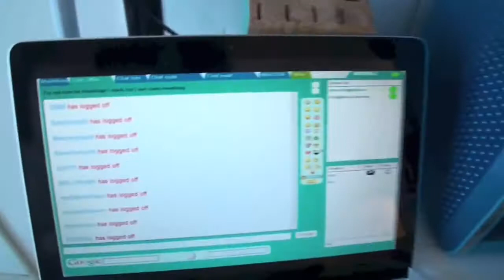Try Not To Laugh Challenge #8